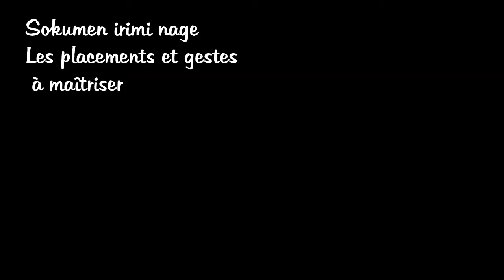Cours de Michel Bécart à Saint Jean de Braye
Précision des gestes dans la pratique de sokumen irimi nage ainsi que sur ushiro...